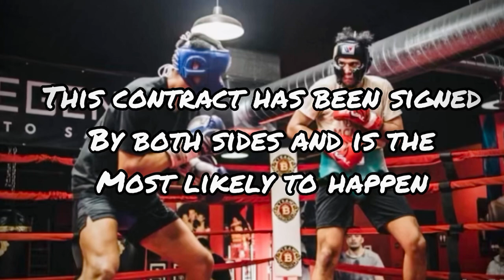David Benavidez TOP 3 possible upcoming fights!!! The last one may surprise you!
These are some possibilities for David Benavidez next fights! Who do you guys want to see?